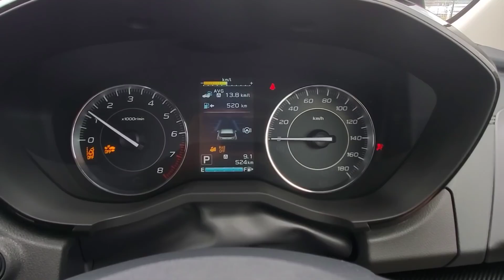新型インプレッサ 1.6Lにして後悔？ベタ踏みして、加速力をチェックしてみた！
スバル新型インプレッサスポーツで高速道路の合流地点でベタ踏み、加速力をチェックしてみた。
2.0 L直噴エンジンではなく、1.6Lエンジンだと速さは？

・新型ハリアー、ヤリスクロス、新型ランクル300、新型プラド、新型アクア、新型ノートオーラ、新型ヴェゼル、新型カローラクロスなどの新車情報、試乗車やレンタカーを紹介。